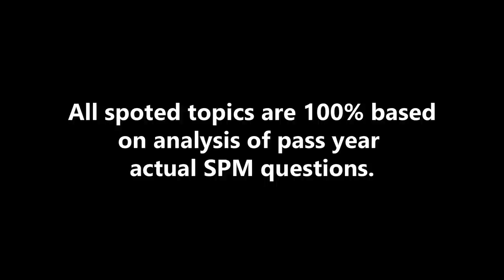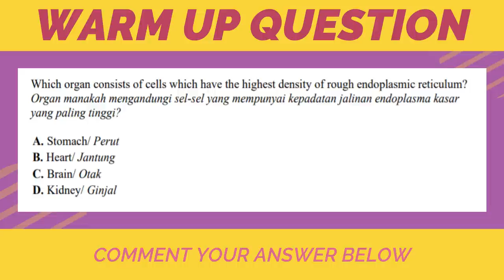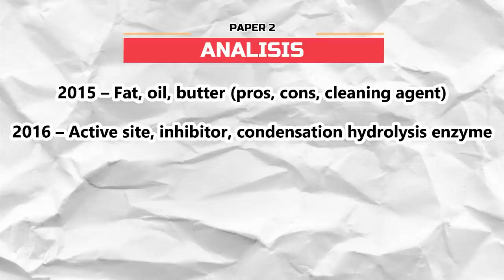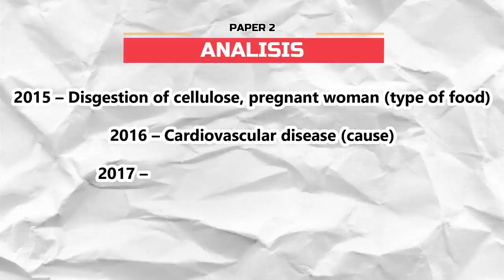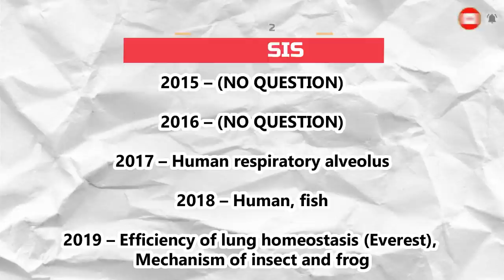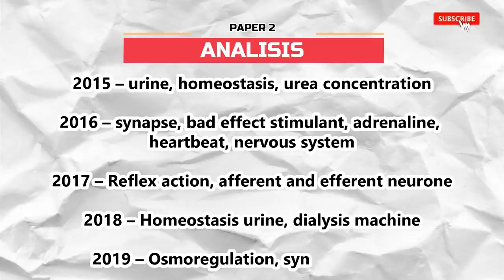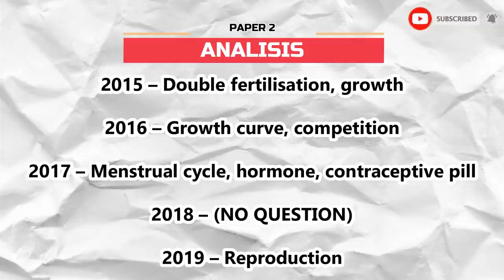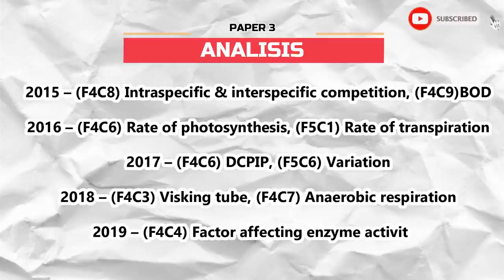Soalan Bocor? Spot Topics for SPM Biology based on Pass Year Analysis l Ramalan SPM Biologi 2020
We use pass year analysis to predict topics that will be coming out in the SPM Biology this year. This is all for you to have a more guided and targeted revision to study for your exam. For those chapters that have higher chance in coming out this year, you can refer to different states paper and attempt those questions. Please refer to this link for State Papers Analysis All the best for your coming biology paper!

TIMESTAMPS
00:00 Giveaway
00:59 Warm-up question
01:15 Paper 1
01:41 Analysis Paper 2
02:00 Form 4 Topics
06:33 Form 4 Topics
09:53 Analysis Paper 3
10:47 Free Experiment Notes

Kindly share to your friends if you found this helpful to you.
Hope all the students are able to benefit from our channel.
Meanwhile, good luck and all the best for your upcoming examinations.